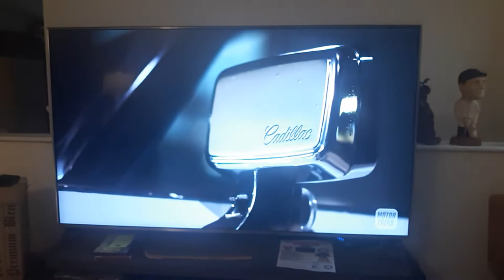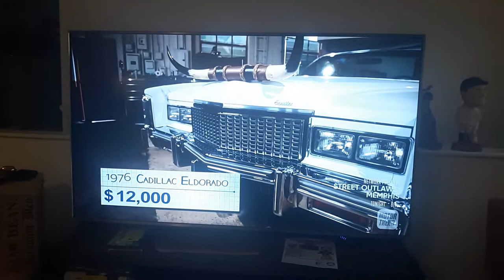Junkyard empire Bobby does a Boss Hogg cadillac convertible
Junkyard empire finished product